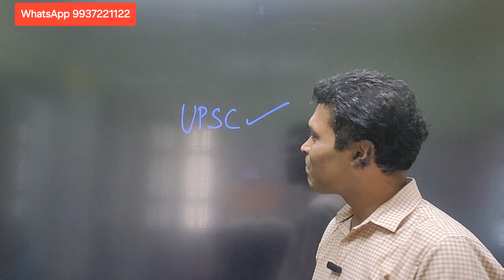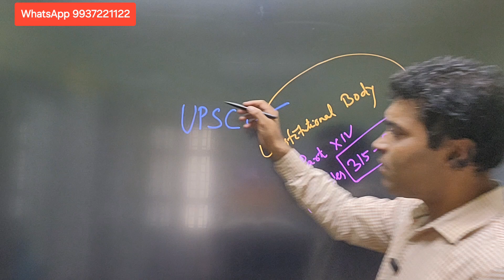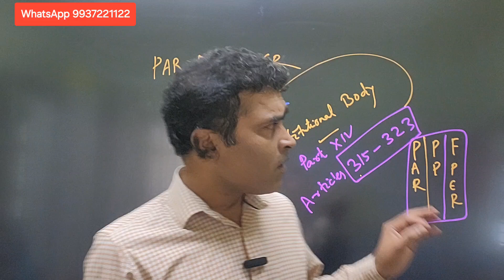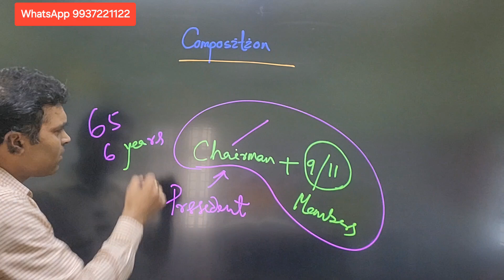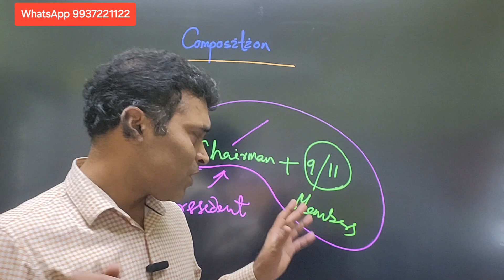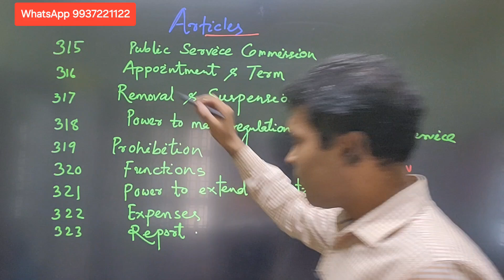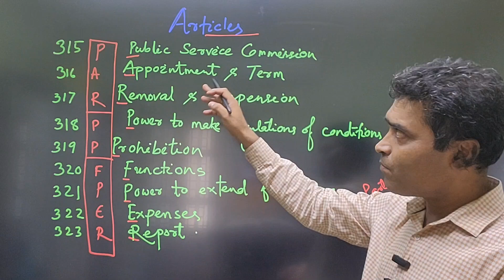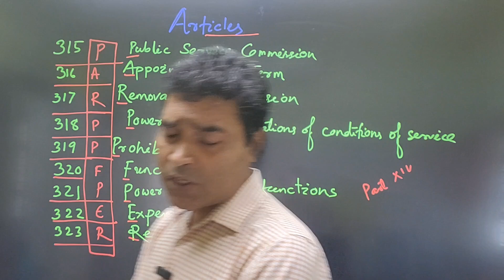OPSC OAS ସଂଘୀୟ ଲୋକସେବା ଆୟୋଗ UPSC